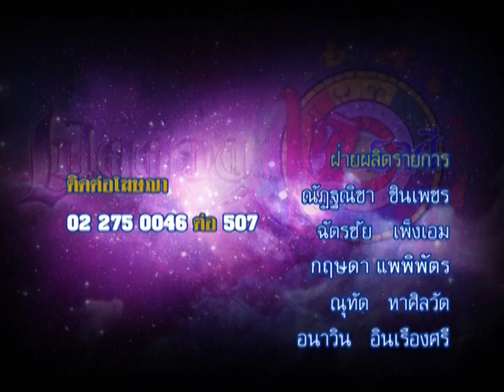รายการเปิดดวง 12 ราศี | 18/02/59 | EP 4/4